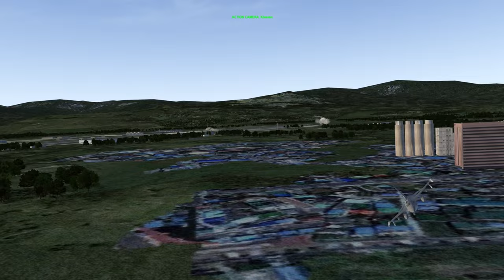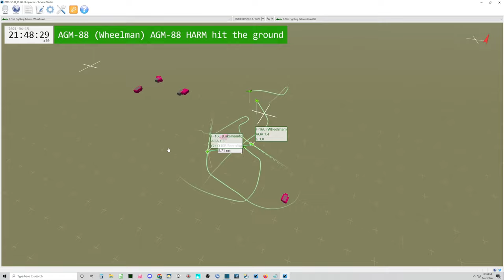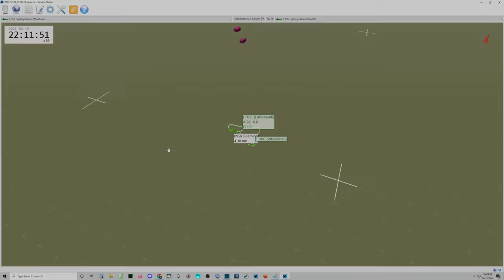SEADey Business - anatomy of a rescue attempt - Falcon BMS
Just radio chatter as we try to get home after being dumb and paying for it.
Mistakes :
-Insist on damaged jets heading towards home immediately
-Check fuel, hyd, oil press, faults, etc. sooner
-Confirm everyone jettisons stores
-Oh and prebrief divert air bases
Falcon BMS 4.37